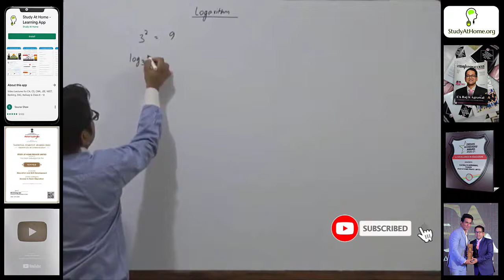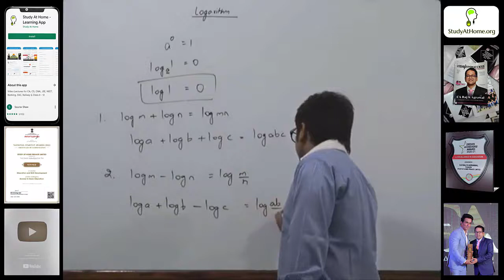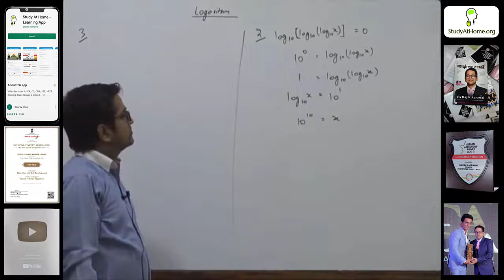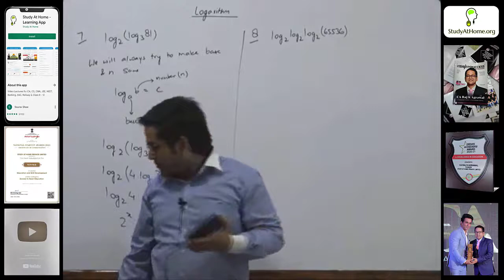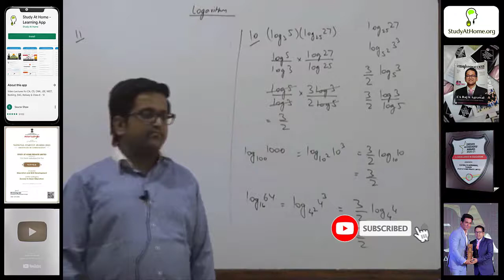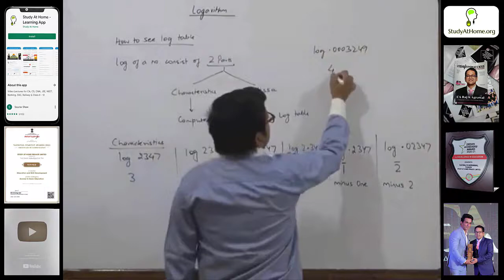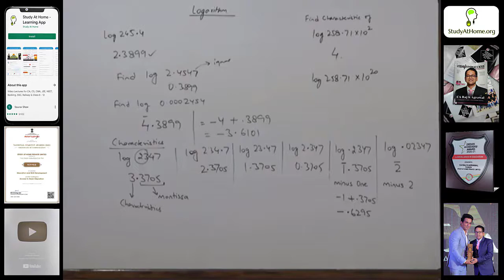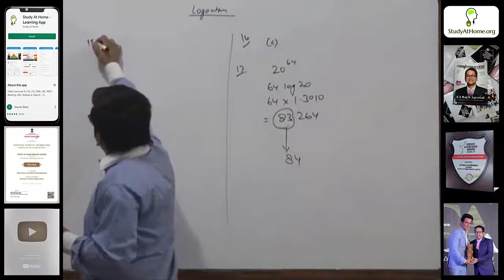#5 Logarithm | Mathematics by CA Raj K Agrawal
Logarithm | Mathematics by CA Raj K Agrawal

Topics discussed in this video:
00:00:25 - How to write log
00:29:04 - Multiple Choice Questions
01:45:54 - How to see log table